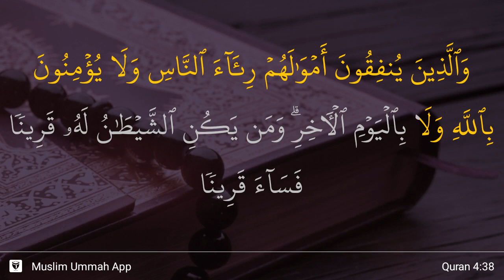An-Nisa' ayat 38